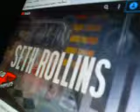@CFO$ The Second Invasion